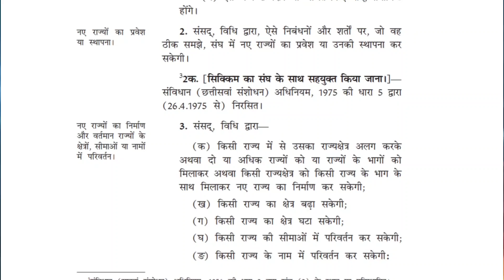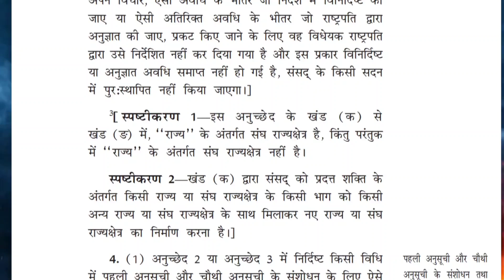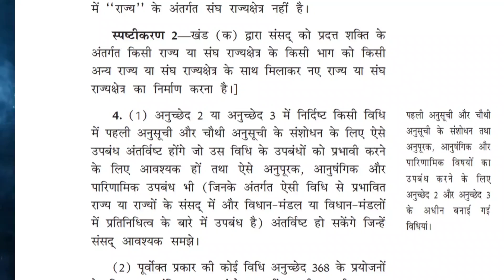भारतीय संविधान भाग 1 - संघ और उसका राज्यक्षेत्र | आओ संविधान को जाने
नमस्कार साथियों, इस सीरीज में हम भारत के संविधान को शुरू से अंत तक हर अनुच्छेद को एक-एक करके समझेंगे ।
अगर आपको हमारा ये प्रयास अच्छा लगा हो तो , इस वीडियो को अधिक से अधिक शेयर करके सभी तक पहुंचा दीजिए ।

         Team
Shashwat Sanatan